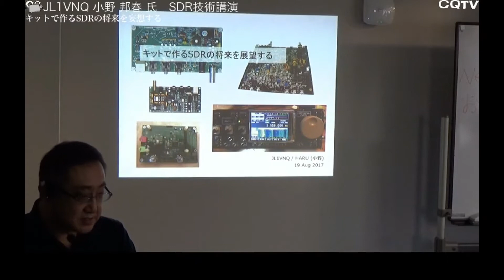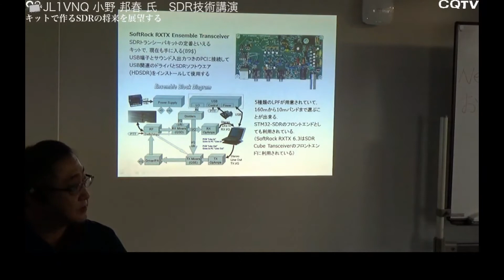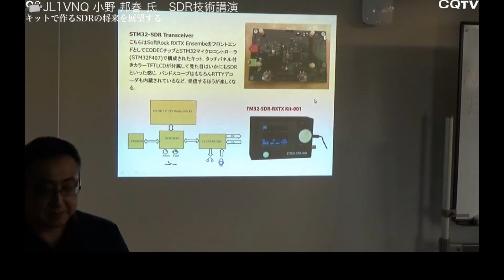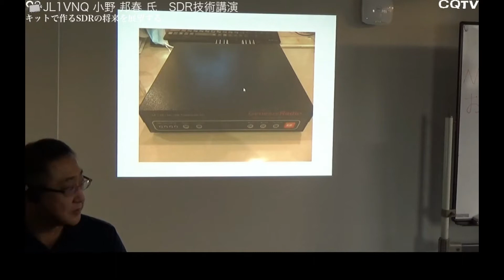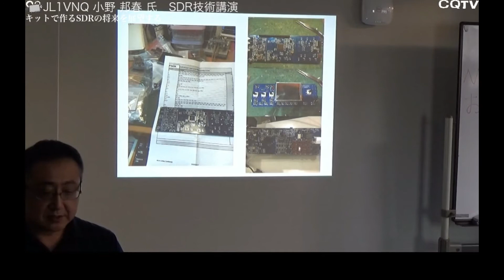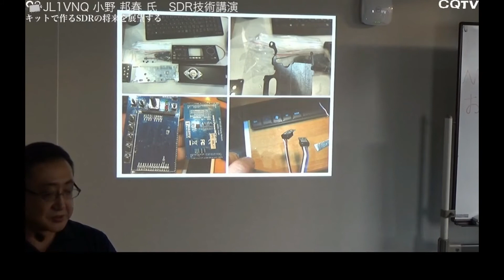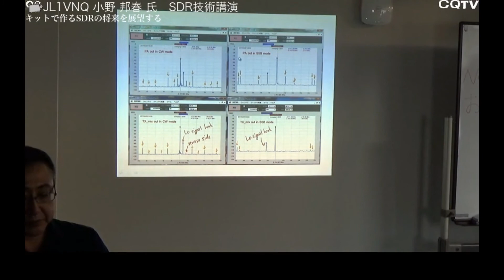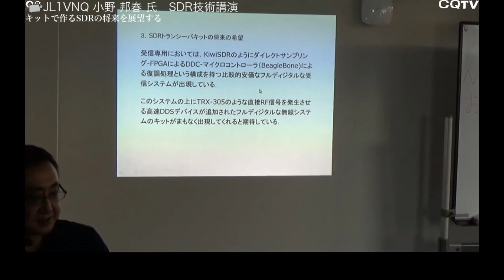SDRファンまつり講演2 キットで作るSDRの将来を展望する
8/19(土)のSDRファンまつりライブ配信の内容を，講演ごとに編集した動画です．

キットで作るSDRの将来を展望する
JL1VNQ/小野 邦春 氏